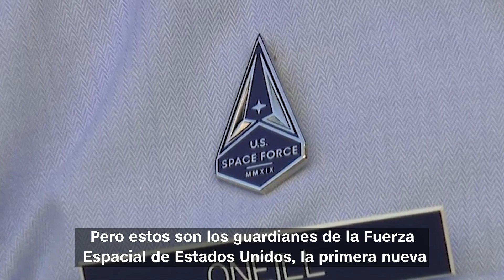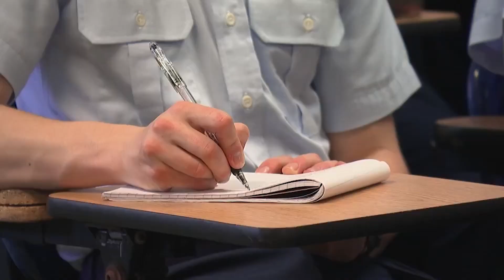Mira el entrenamiento de la fuerza espacial de Estados Unidos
Kristin Fisher, de CNN, presenció en exclusiva el entrenamiento y la educación de los primeros guardianes de la fuerza espacial de Estados Unidos.